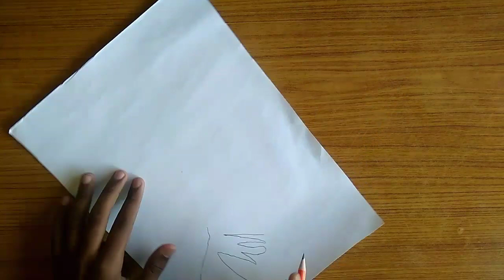Swami Vivekanand drawing with paints. By Basavaraj Kumbar.